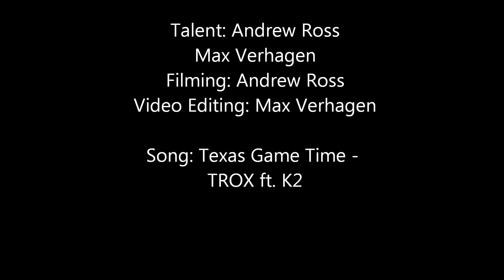Intense Game of Madden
What happens when tensions between two competitive madden players are taken to the Xbox?